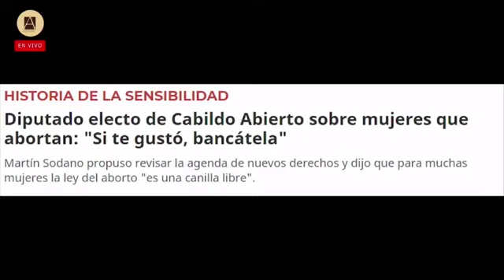Este domingo 24 ¿QUÉ SE DEFINE? (Parte 2)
Opinión de Néstor Llorca -  Andares